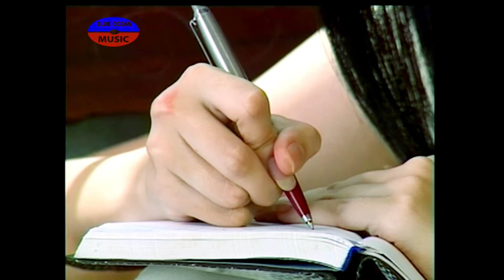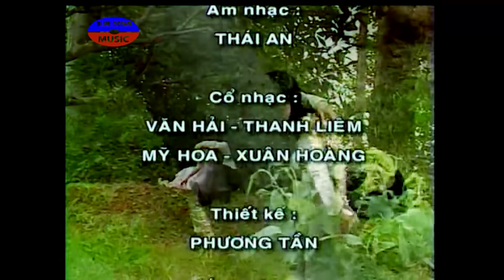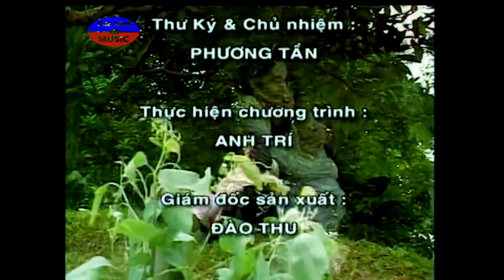Cải Lương | Giấc Mơ Tình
Nghệ Sĩ: Vũ Luân, Quế Trân, Phương Quang, Kim Nga, Trọng Nghĩa, Mỹ Hằng, Quốc Kiệt, Bích Thủy